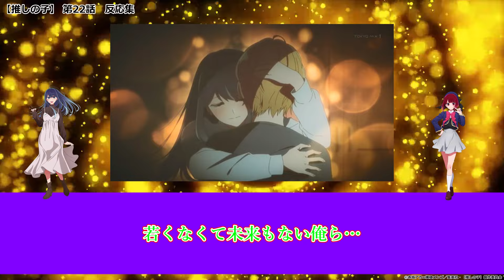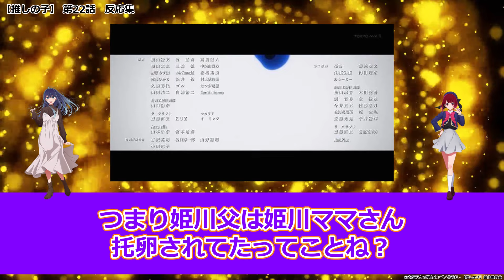【推しの子 第22話 反応集】不意にジェネレーションギャップがアクアを襲う!! 写真に変な加工を施すあかねに対する元アラサー医師の疑問に視聴者も共感の嵐ｗ【実況/感想まとめ】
この動画では、アニメ【推しの子】
第22話『自由』の視聴者の感想・意見をまとめて紹介していきます。

◆声
VOICEVOX: ずんだもん　  　 四国めたん
　　　　　 櫻歌ミコ　　　　No.7
　　　　　 雨晴はう　　　　春日部つむぎ
　　　　　 九州そら　　　　中国うさぎ
　　　　 　冥鳴ひまり　　　WgiteCUL
　　　　　 もち子さん　　　波音リツ
　　　　　 あいえるたん　　白上虎太郎
　　　　　 玄野武宏　　　　青山龍星
　　　　　 剣崎雌雄　　　　後鬼
　　　　　 ちび式じい　　　猫使アル

■引用：TVアニメ【推しの子】

✦STAFF✦
原作：赤坂アカ×横槍メンゴ（集英社「週刊ヤングジャンプ」連載）
監督：平牧大輔
助監督：猫富ちゃお、仁科くにやす
シリーズ構成：田中 仁
キャラクターデザイン：平山寛菜
サブキャラクターデザイン：澤井 駿、渡部里美、横山穂乃花
総作画監督：平山寛菜、渡部里美、横山穂乃花、稲手遥香、監物ケビン雄太
アクションアニメーター：あもーじー
メインアニメーター：早川麻美、水野公彰、室賀彩花
美術監督：宇佐美哲也(スタジオイースター)
美術設定：水本浩太(スタジオイースター)
色彩設計：石黒けい
撮影監督：桒野貴文
編集：坪根健太郎
音響監督：高寺たけし
音響効果：川田清貴
アニメーション制作：動画工房

✦CAST✦
アクア:大塚剛央
ルビー:伊駒ゆりえ
有馬かな:潘めぐみ
黒川あかね：石見舞菜香
MEMちょ：大久保瑠美
姫川大輝：内山昂輝
鳴嶋メルト：前田誠二
鴨志田朔夜：小林裕介
鮫島アビ子：佐倉綾音
吉祥寺頼子：伊藤 静
雷田澄彰：鈴村健一
GOA：小野大輔
金田一敏郎：志村知幸
アイ:高橋李依

【推しの子】2期
ATRI -My Dear Moments-
異世界失格